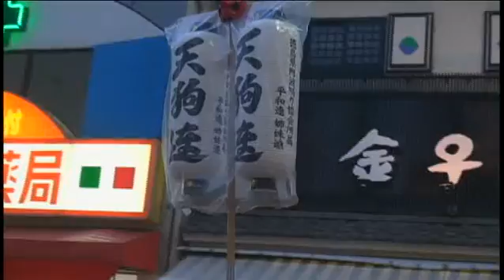2015東京阿波おどり6